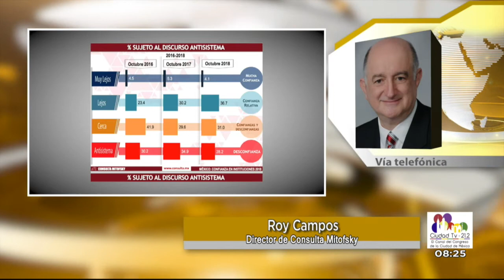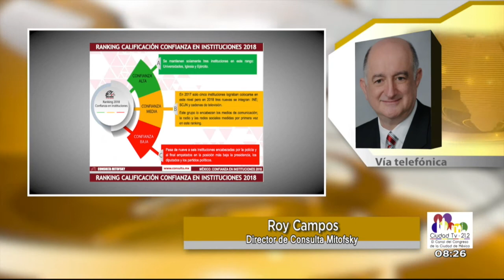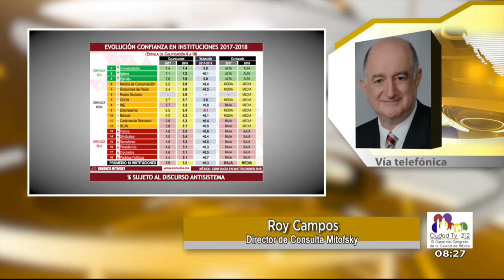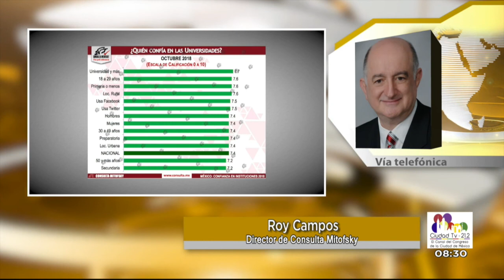¿Qué tanto confiamos en nuestras instituciones? / Roy Campos - Entrevista 12 de noviembre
¿Qué tanto confiamos nosotros los mexicanos en nuestras instituciones? En consulta Mitofsky ya hicieron encuestas y esto es lo que nos tiene que decir Roy Campos al respecto.